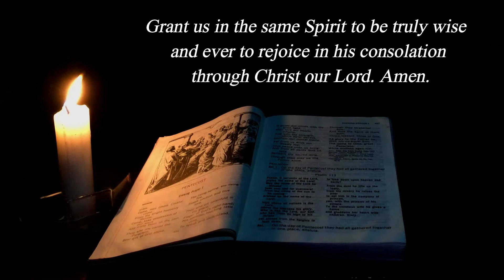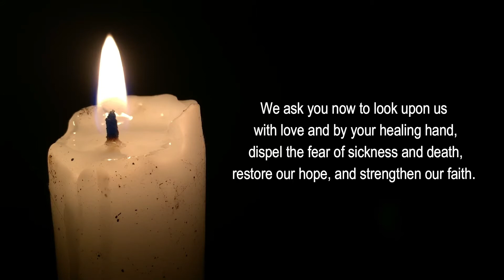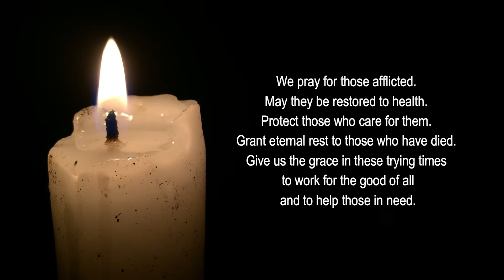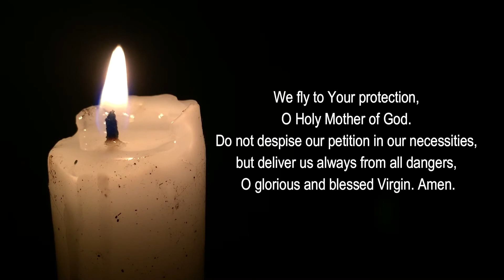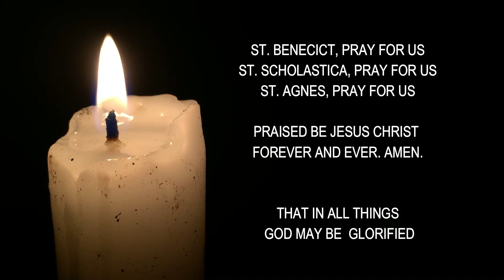LECTIO DIVINA 2